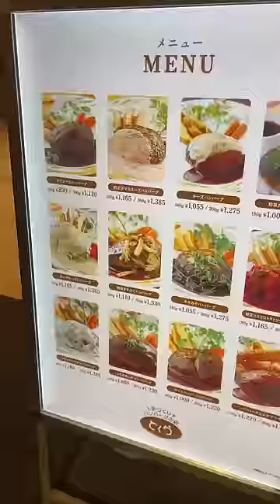日本一肉汁があふれるハンバーグがとにかくヤバい...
・日本一肉汁があふれるハンバーグ食べたい
・たくさん味のハンバーグ食べたい
・本当に美味しいハンバーグ食べたい

【店名】
手づくりハンバーグの店 とくら

【ジャンル】
肉汁ヤバい系ハンバーグ屋

【価格】
1人1,500円くらい

【アドレス】
〒530-0001 大阪府大阪市北区梅田３丁目１−３ ルクア 10階

【何駅から徒歩何分】
大阪駅直結

【関係ないハシダの感想】
王道の甘めのデミで食べてほしいな、本間に美味いんよ

までお願いいたします。